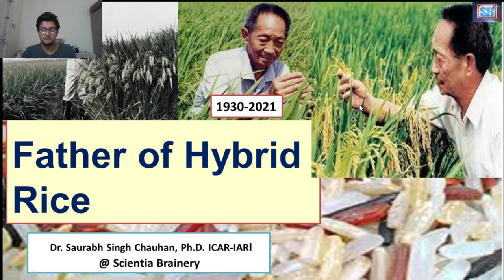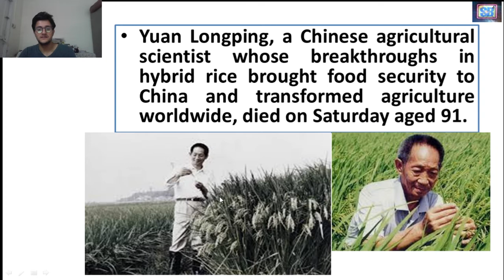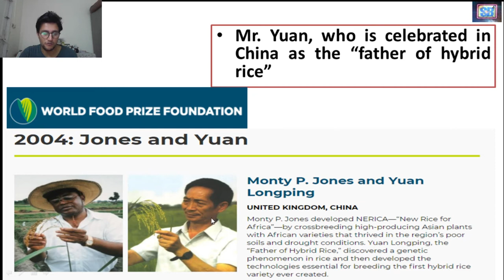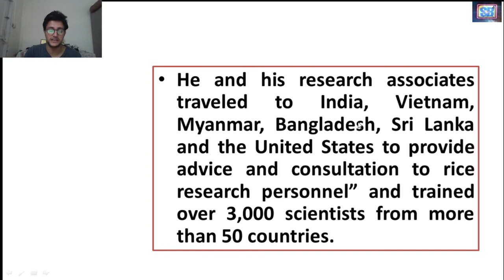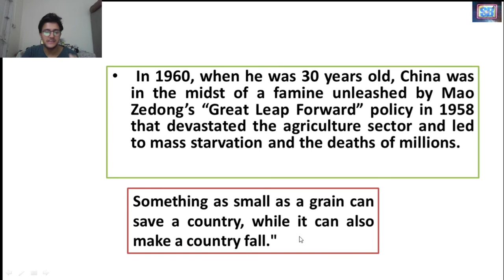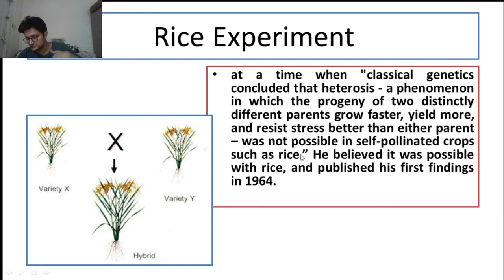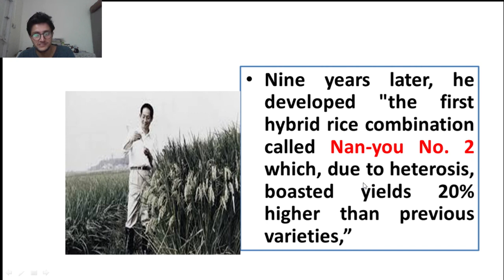Who is Regarded as Father of Hybrid Rice? (Yuan Longping) World's First Hybrid Rice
Hi Everyone
Who is Regarded as Father of Hybrid Rice? (Yuan Longping)
 World's First Hybrid Rice?
Yuan Longping, a Chinese agricultural scientist whose breakthroughs in hybrid rice brought food security to China and transformed agriculture worldwide, died on Saturday aged 91.
Mr. Yuan, who is celebrated in China as the “father of hybrid rice” for his contributions to agriculture and beloved for his simple demeanor that endured despite the many honors that came his way, was still conducting research at the Sanya Hybrid Rice Research Base until he suffered a fall in March this year.

In 2004, he was honored with the World Food Prize “for his breakthrough achievement in developing the genetic materials and technologies essential for breeding high-yielding hybrid rice varieties”.

His "new hybrid rice technology not only benefited China but was also enthusiastically adopted in other countries,” read the citation from the World Food Prize Foundation, noting that “he and his research associates traveled to India, Vietnam, Myanmar, Bangladesh, Sri Lanka, and the United States to provide advice and consultation to rice research personnel” and trained over 3,000 scientists from more than 50 countries.
In 1960, when he was 30 years old, China was in the midst of a famine unleashed by Mao Zedong’s “Great Leap Forward” policy in 1958 that devastated the agriculture sector and led to mass starvation and the deaths of millions.
Something as small as a grain can save a country, while it can also make a country fall.
at a time when "classical genetics concluded that heterosis - a phenomenon in which the progeny of two distinctly different parents grow faster, yield more, and resist stress better than either parent – was not possible in self-pollinated crops such as rice.” He believed it was possible with rice, and published his first findings in 1964. Nine years later, he developed "the first hybrid rice combination called Nan-you No. 2 which, due to heterosis, boasted yields 20% higher than previous varieties.
Hsi's discovery of Nan-you No. 2, led to a rise in China’s rice production from 5.69 billion tonnes in 1950 to 19.47 billion tonnes in 2000, for the first time transforming China into a grain surplus country.
Mr. Yuan worked until his last. Until earlier this year, he was researching in the island province of Hainan the cultivation of salt-alkali tolerant rice that could be grown in diluted seawater, Chinese State media reported.